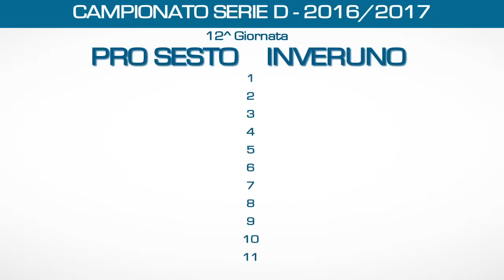Pro Sesto - Inveruno 2:2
Highlights della gara interna contro la formazione di Mazzoleni. In gol per i biancocelesti Alessio Battaglino.